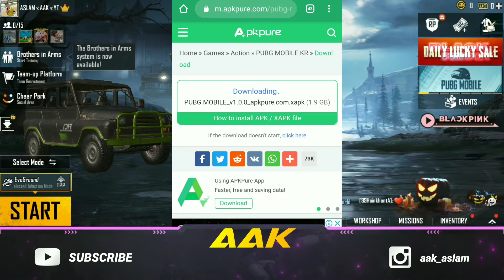Pubg Related All Doubts Clear In Telugu | Will Pubg Unban in India | is Pubg kr ban in india telugu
Pubg Related All Doubts Clear In Telugu | Will Pubg Unban in India | Pubg Unban Date In india

Bᴀᴄᴋɢʀᴏᴜɴᴅ Mᴜsɪᴄ :- Bᴏᴏᴋ Tʜᴇ Rᴇɴᴛᴀʟ
Aʀᴛɪsᴛ :- RAGE